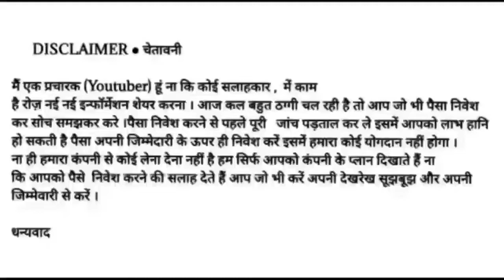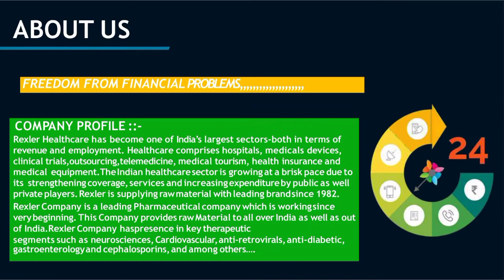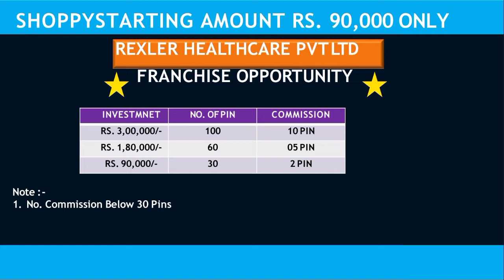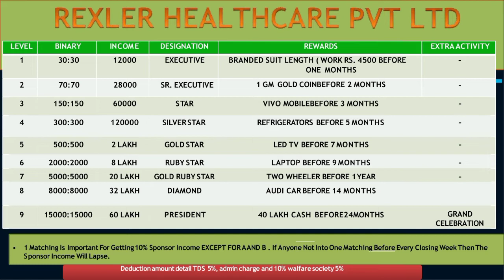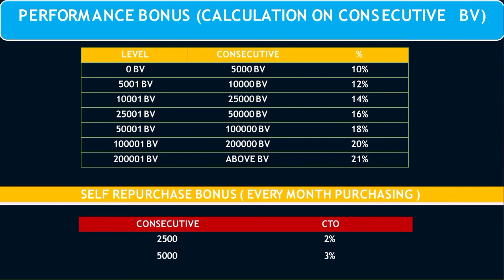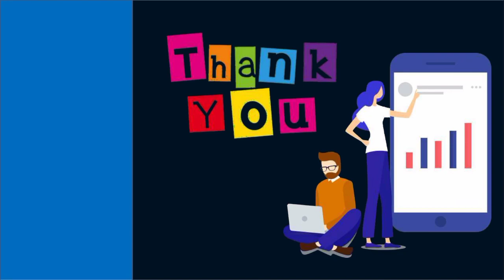REXLER HEALTH CARE PVT LTD Full Business Plan Review Hindi !! Products Based and Legal Business Plan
REXLER HEALTH CARE PVT LTD